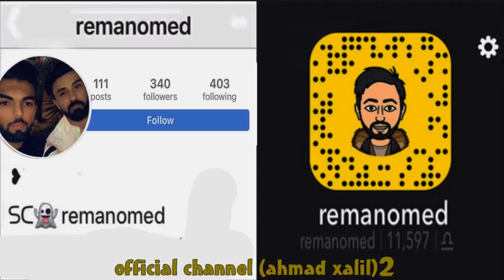Ahmad Xalil ( Chon Dlt De ) 2020 💣 Music / Miran Sardar گۆرانیە خۆشەکەی زەکەریا 😍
AHMAD XALIL - ZAKARIA ABDULLA ( CHON DLT DE )